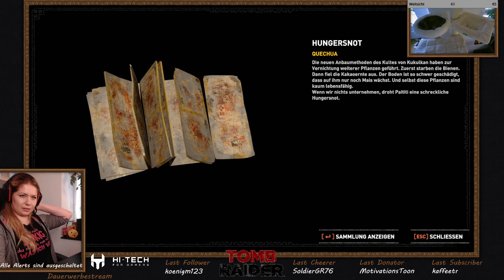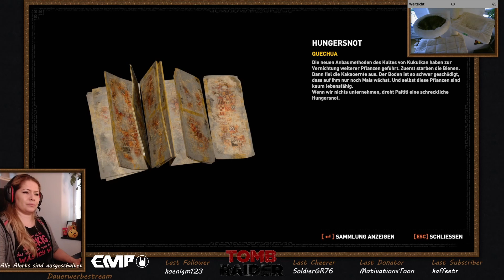Auf der Suche nach der verborgenen Stadt | SHADOW OF THE TOMB RAIDER | Let's Play #14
Lara widmet sich nach der kleinen Ablenkung wieder der Suche nach der verborgenen Stadt. Ich habe ein gutes Gefühl, dass sie sie auch findet..